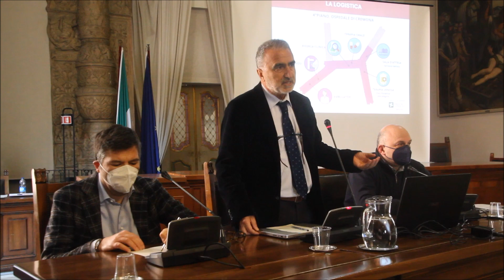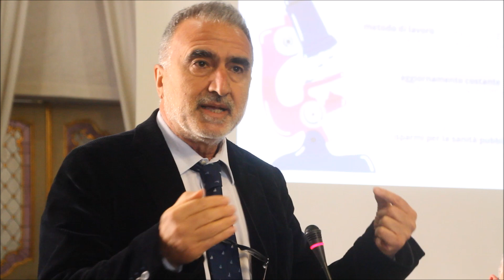Incontro in Comune per Area Donna. Posizioni distanti